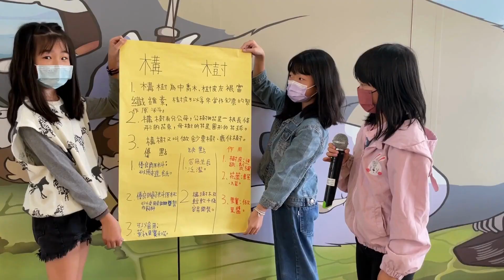構厲害科技小達人